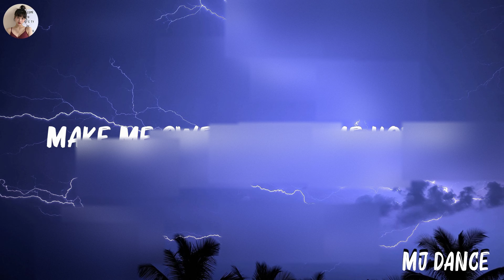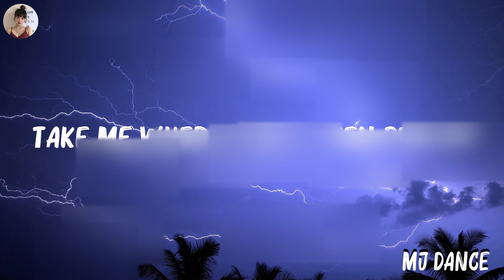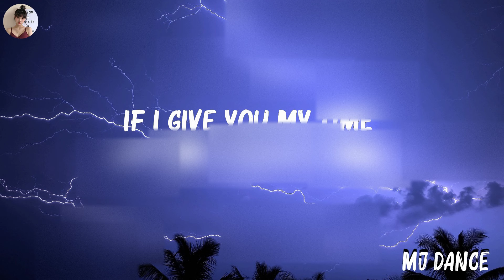Tyla .. Water.. (Lyrics) || Mix Lyrics 2023